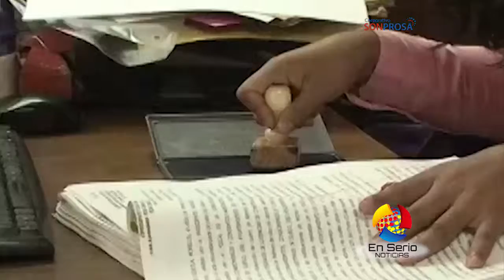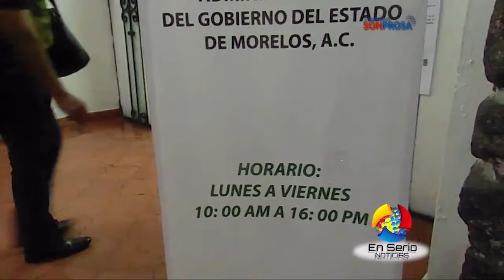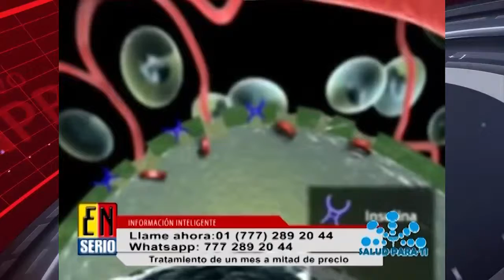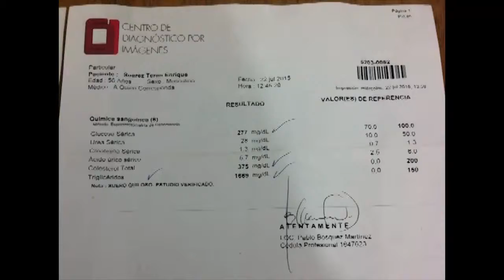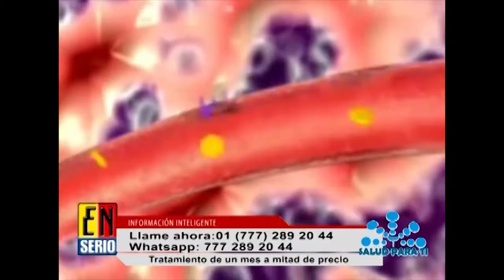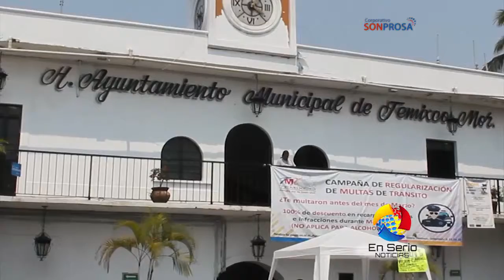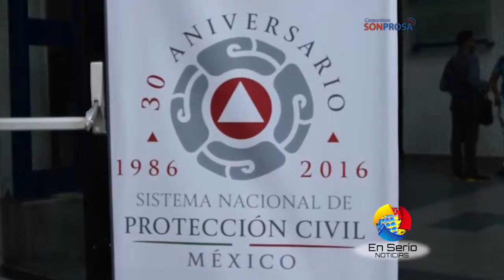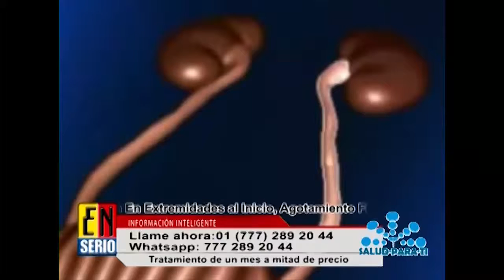EN SERIO NOTICIAS NOCTURNO 030516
Corporativo Sonprosa.
En Serio Noticias.